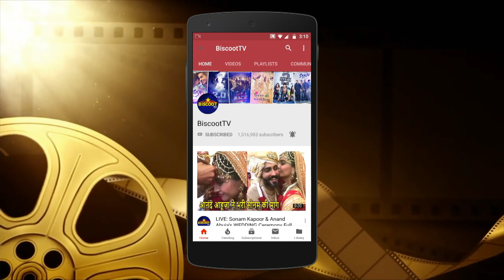Diana Penty Made Brand Ambassador Of Estee Lauder Double Wear Range